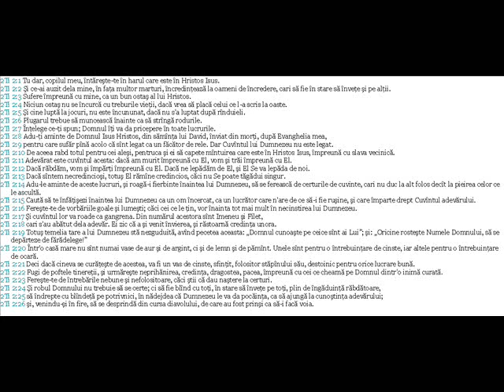1127 2 Timotei 2 (Biblia audio in limba Romana)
de la editura relate4ever cartea 2 timotei din noul testament in limba romana - la cerere exista descarcare biblia audio mp3